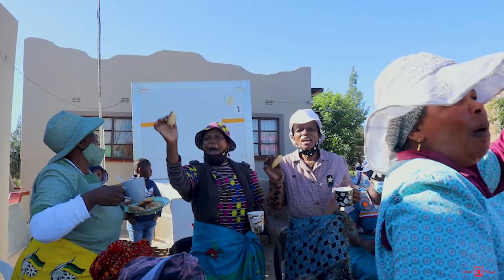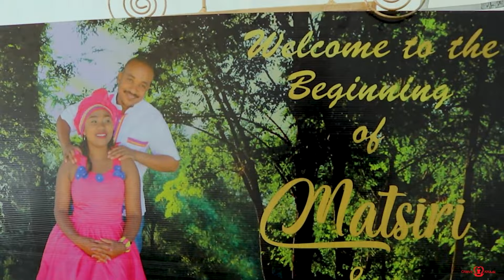MATSIRI & MAKGADITSE'S WEDDING, FULL VIDEO_PART 1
MATSIRI SEBATI & MAKGADITSE SEFARA_FULL VIDEO_PART 1